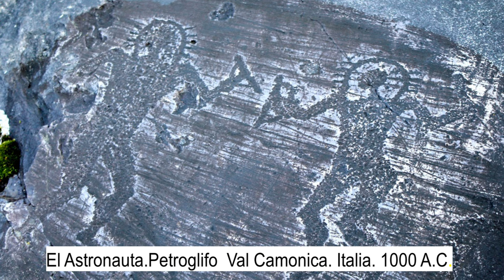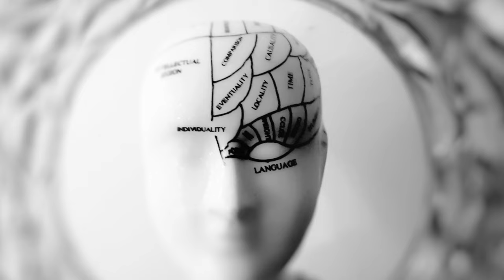Alienígenas del pasado. Realmente ayudaron al surgimiento de la especie humana?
La intervención extraterrestre en el pasado es una teoría controvertida que sugiere que seres extraterrestres avanzados visitaron la Tierra en épocas antiguas y tuvieron un impacto significativo en la humanidad y en la evolución de la civilización. Aunque esta teoría carece de un respaldo científico sólido y es ampliamente rechazada por la comunidad científica, algunos defensores presentan argumentos y evidencias para respaldar sus afirmaciones.

La teoría de la intervención extraterrestre se basa en varios aspectos. En primer lugar, se argumenta que ciertos avances tecnológicos y conocimientos en civilizaciones antiguas, como las pirámides de Egipto o las líneas de Nazca en Perú, no pueden ser explicados por las capacidades tecnológicas de la época. Esto lleva a la especulación de que estas construcciones fueron posibles gracias a la asistencia de seres extraterrestres con tecnología avanzada.

Además, se señalan características únicas en la evolución humana que podrían ser difíciles de explicar mediante procesos naturales. Algunos argumentan que los saltos evolutivos rápidos y anomalías genéticas en los seres humanos podrían ser resultado de manipulación genética realizada por seres extraterrestres. Se citan antiguos mitos y textos que hacen referencia a seres superiores o dioses que podrían haber intervenido en la creación de los seres humanos o en su desarrollo.